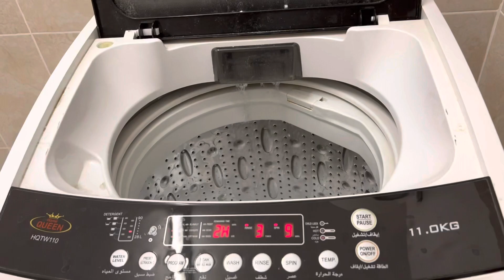Washing Machine Main Pani Nahi Aa Raha Ya Kam Aa Raha Hai To Kya Kare || 2 Minut Everything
you're Queries
electric work
electric work in saudia
timer work
digital timer
rain bird timer
hunter timer
plumbing work